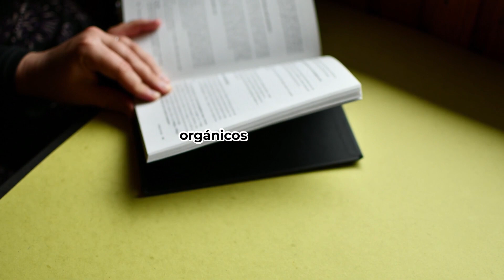Detox Natural para Limpiar tu Cuerpo Sin Esfuerzo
Descubre en este video cómo realizar un detox natural para limpiar tu cuerpo sin esfuerzo. Aprenderás cómo desintoxicar tu cuerpo de forma natural, eliminando toxinas y mejorando tu salud de manera sencilla y efectiva. Sigue estos consejos y disfruta de los beneficios de una limpieza interna sin complicaciones. ¡No te lo pierdas!.

Bienvenidos a Matqui Health!

En este canal nos encanta ayudarte y brindarte información respaldada por la ciencia y educativa acerca de temas relacionados con tu salud, comida saludable, vida saludable, alimentación y bienestar, nutricion, vitaminas, alimentos para curar enfermedades y medicina funcional.

Aquí podrás adquirir conocimiento prevenir enfermedades, saber que alimentos puedes comer y cuales no puedes comer, y más si estás sobre los 50 años o más.